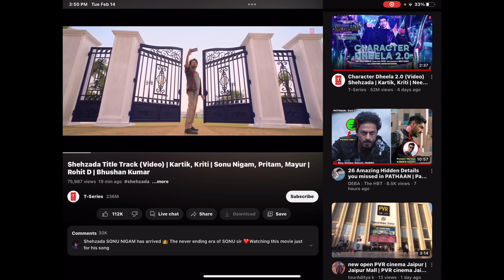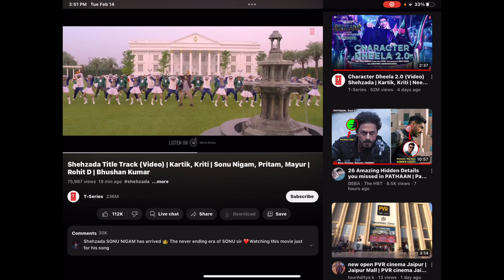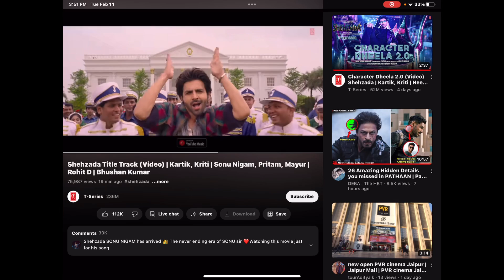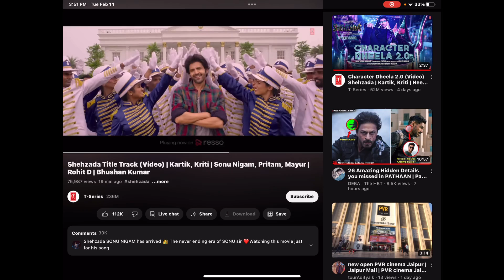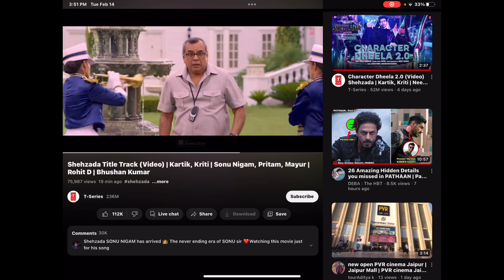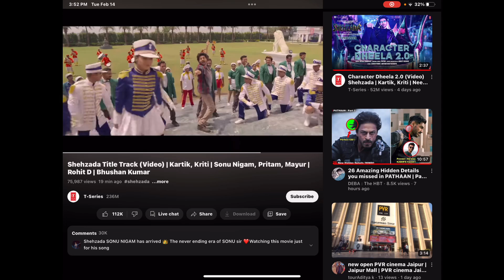Shehzada Title Track Review+ Reaction II SSZwasTaken999